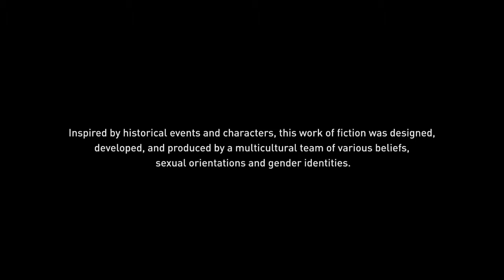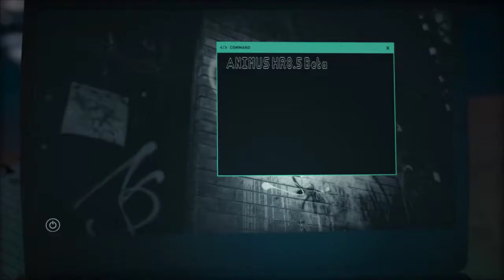Assassins creed odyssey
Might go back as Kassandra, if only the bow wasn't damaged oh well enjoy